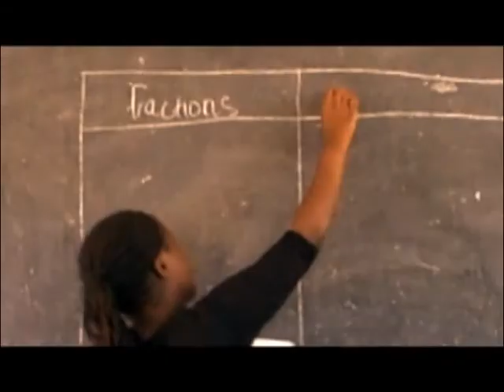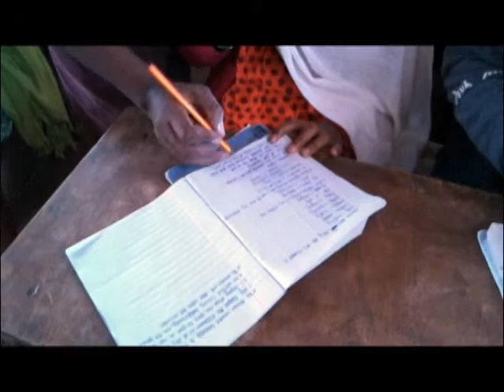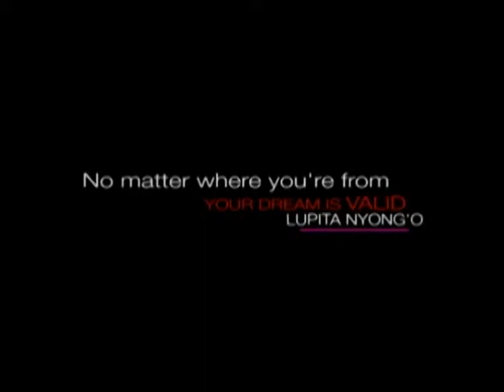Improving Learning Outcomes and Transition to Secondary School.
Mentors experiences with the after-school support program among disadvantaged Nairobi urban informal settlements.